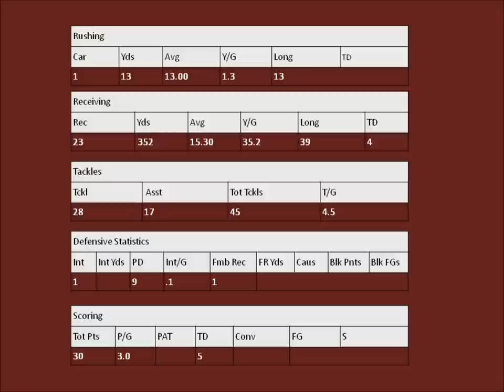Devin Simmons #10 Andress High School 2012